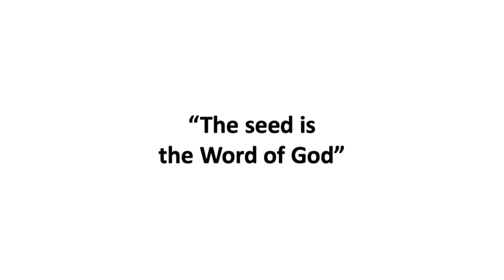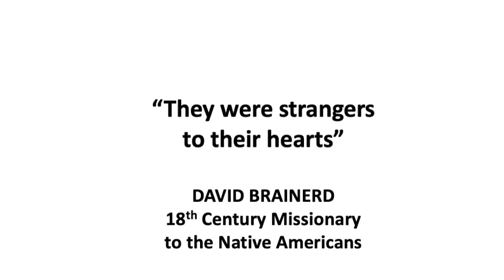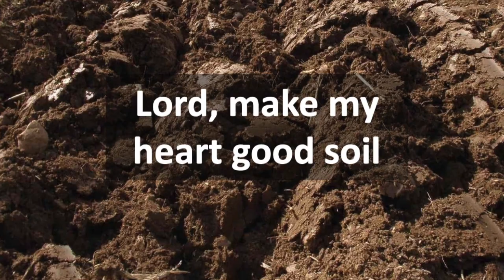Jo - Flame, Sower part 4 - from online church 26th July